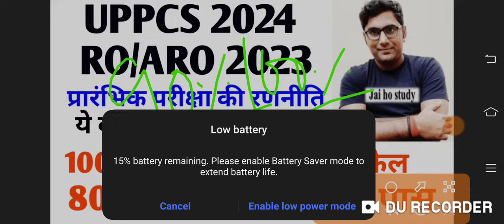यह नियम दिलाएगा 100 प्रतिशत सफलता।UPPCS ,RO/ARO 2024 ।80/80 का नियम